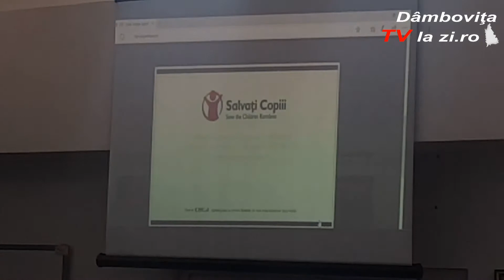E mai important ce lasi in urma, decat ce trimiti inapoi!